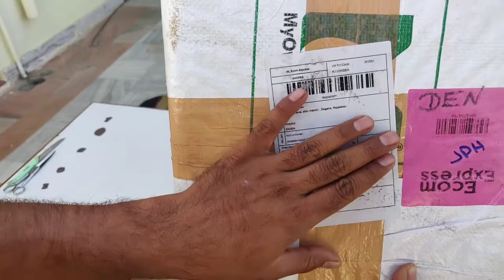कोकोपीट 5kg ब्लॉक unboxing &quick review#myowngarden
cocopeat ka yah parcel sophee Se order kiya hai jo ki 5 kg ka hai but yah 4 kilo  400 gram ka hua hai jo ki  600 gram kam hai aur Iske general review aur iska usage ke bare mein ham bataenge aur Jyada Jankari ke liye Hamare channel ko subscribe Karen like Karen and comment Jarur darj Karen thank u